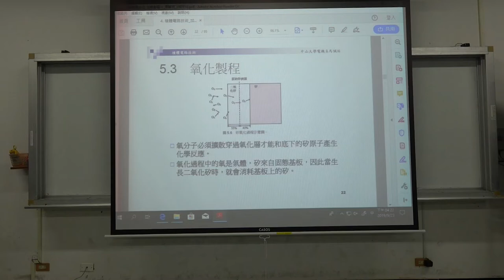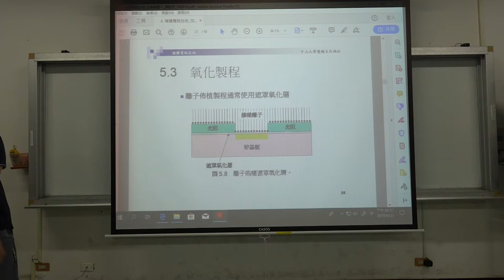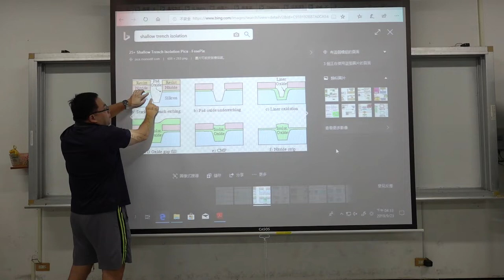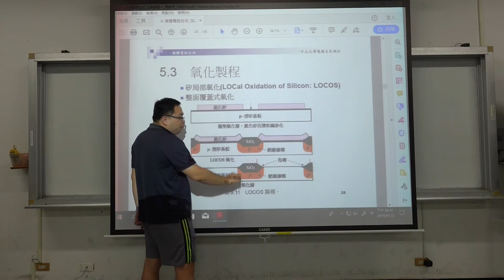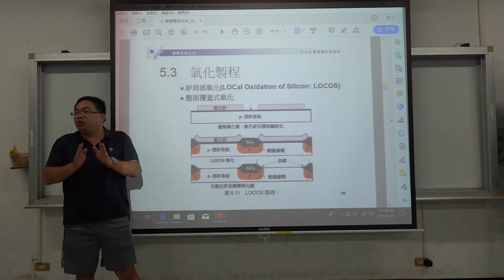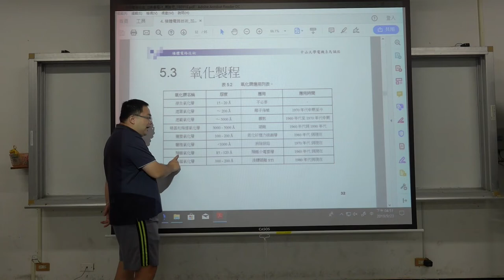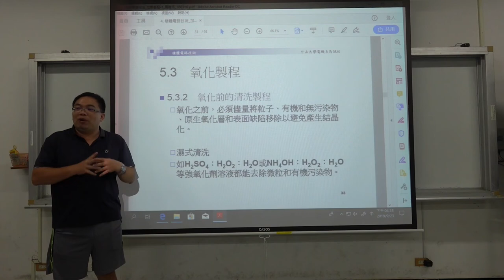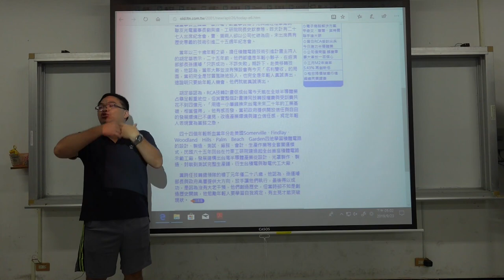微電子技術108 2019 0923 05